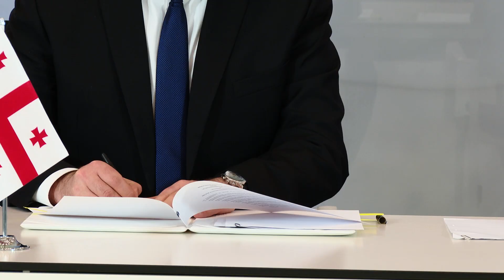Migrationspartnerschaft mit Georgien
Die Schweiz unterhält mit verschiedenen Partnerstaaten formalisierte Migrationspartnerschaften.  Neben traditionellen Themen wie der Rückübernahme, der Rückkehrhilfe, der Visumpolitik oder der Bekämpfung des Menschenhandels behandelt die Partnerschaft auch Fragen zu Synergien zwischen Migration, Entwicklung und Menschenrechten. Mit Georgien unterzeichnete die Schweiz 2022 eine Migrationspartnerschaft.